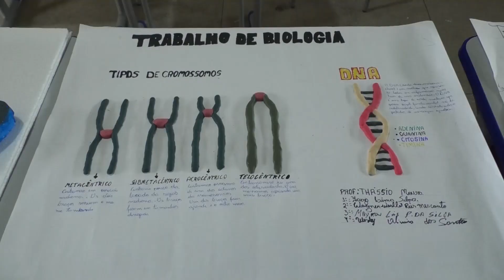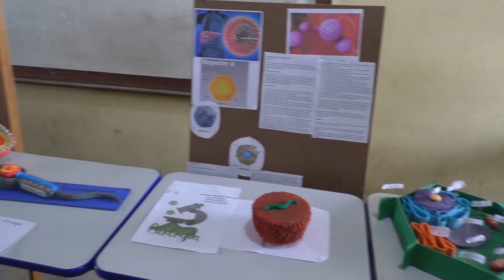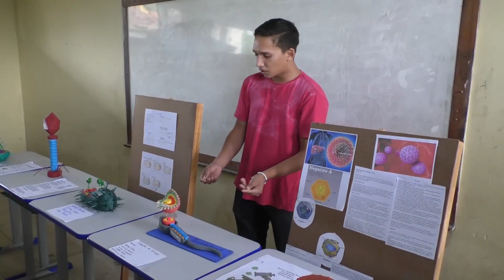ESCOLA EM VILA FÁTIMA (TRACUATEUA) PROMOVE EXPOMABIO. EXPOSIÇÃO DE PESQUISAS NA ÁREA DE BIOLOGIA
ESCOLA EM VILA FÁTIMA (TRACUATEUA) PROMOVE EXPOMABIO. EXPOSIÇÃO DE PESQUISAS NA ÁREA DE CIÊNCIAS BIOLÓGICAS